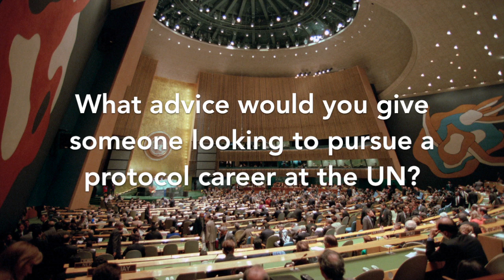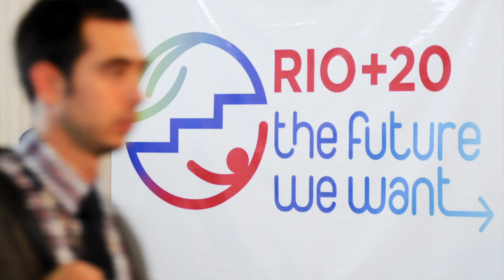Behind the Scenes of the United Nations General Assembly: Hans Grohmann, Senior Protocol Officer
The world’s largest gathering of foreign dignitaries happens this week at UN Headquarters in New York! Meet some of the people behind of the scenes of the UNGA who make what has been called the World Cup of Diplomacy happen!

In this interview from our series meet Hans Grohmann, a Senior Protocol Officer, who has covered 25 UN General Assemblies. See how he prepares to welcome foreign dignitaries from all over the world and ensuring that everything runs smoothly without being seen.